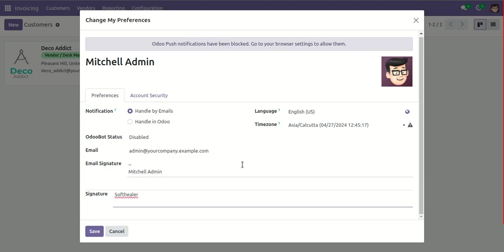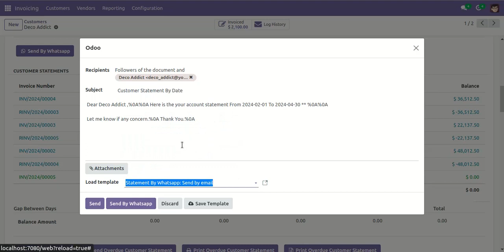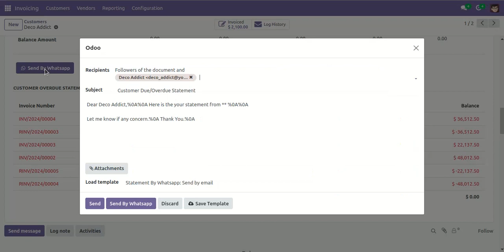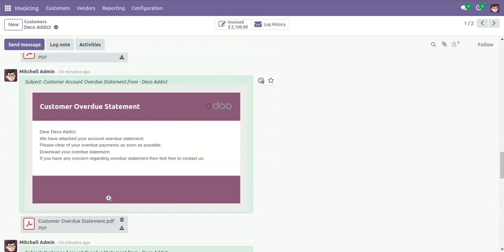Customer Account Statement - Whatsapp Feature Odoo V17